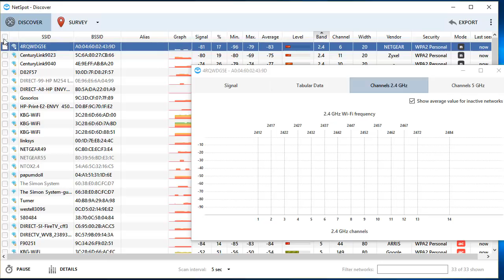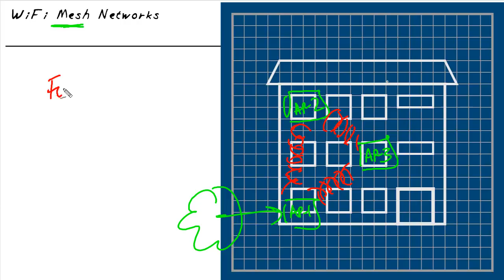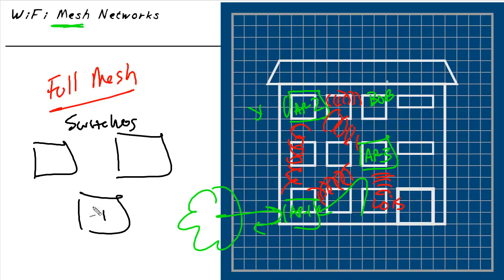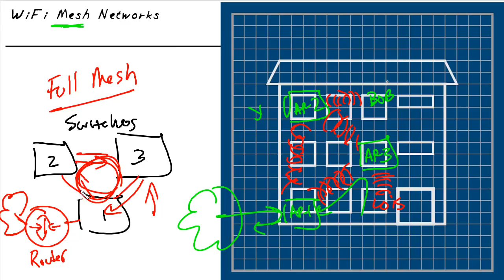All About Mesh Wifi | How and Why Does it Work?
Are you curious about Mesh Wifi and how it works? In this video I am going to give a general overview of why it works, and what you can expect from adding one to your household or small business.

I believe that anyone can change their station in life, by including the habits and actions (some small, and some big), that lead them in the direction of their desires. I am living proof. Anyone can do it.